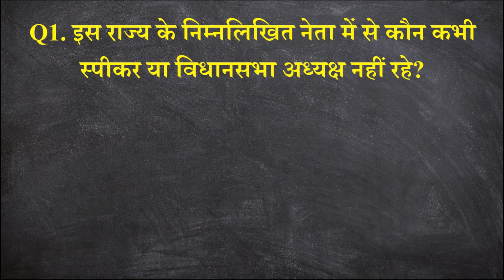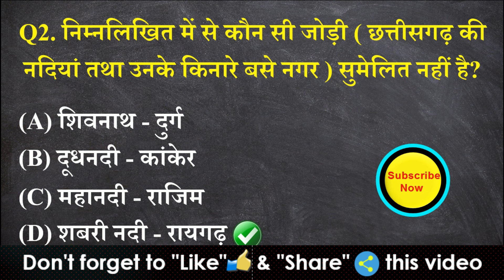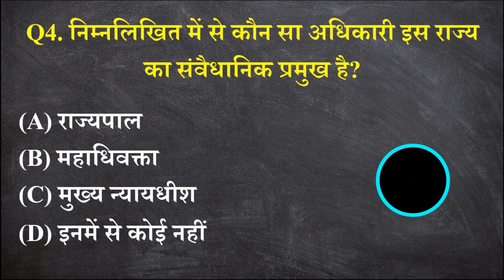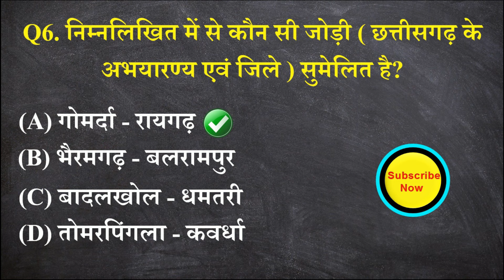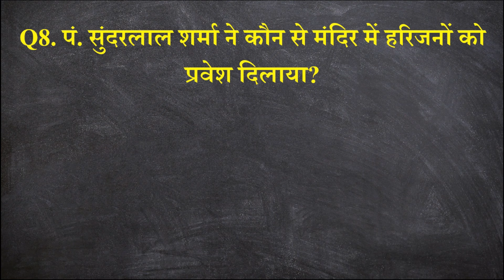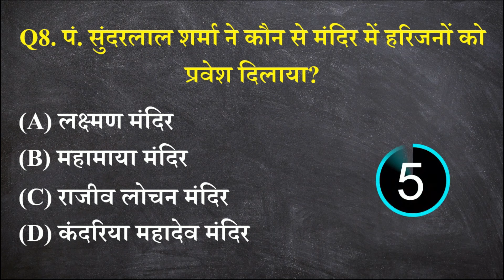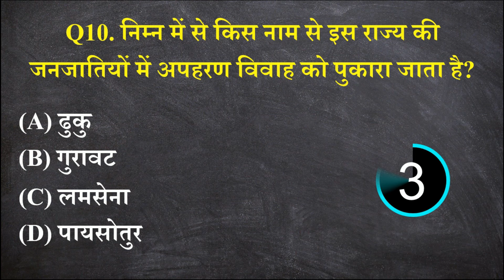छत्तीसगढ़ सामान्य ज्ञान 2024 । Chhattisgarh General Knowledge । CG Hostel Warden Question Paper#cggk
छत्तीसगढ़ सामान्य ज्ञान 2024 । CG Gk 2024 || CG Gk in Hindi || General knowledge || CG Psc,Vyapam,CG Police || CG GK Important Question || CG Vyapam Old Question Paper । cg hostel warden old question paper#cggk

Dosto Aaj ki is video me maine छत्तीसगढ़ सामान्य ज्ञान 2024 । Chhattisgarh General Knowledge । CG Hostel Warden Question Paper karaya hai jo aapke agami exam ke liye kafi faydemant hai ye video applogo ko  bahut pasand Aayegi.

Windows Classes की 10000 + MCQ की E-Book लेने के लिए नीचे दिये गये लिंक पर क्लिक करें

Chhattisgarh New 33 District MCQ | छत्तीसगढ़ के नये जिले |CG GK In Hindi For CGPSC,CG Vyapam, Police .

1. cg gk
2. cg psc gk question
3. cgpsc gk
4. cg vyapam classes
5. cgpsc pre 2024
6. cg gk in hindi
7. cg gk 2024
8. cg gk important question
9. chhattisgarh general knowledge in hindi
10. chhattisgarh general knowledge
11. chhattisgarh samanya gyan
13. chhattisgarh general awareness
14. chhattisgarh gk
15. chhattisgarh general studies
16. cgpsc paper first
17. cg gk questions and answers
18. cg samanya gyan
19. cg samanya gyan 2024
20. chhattisgarh samanya gyan 2024
21. cg vyapam old question paper and answer
22. cg police question paper
23. cg hostel warden question paper
24. cg vyapam old question paper and answer
25. cg hostel warden old question paper 2016 pdf
26. cg hostel warden previous year question paper
27. cg general knowledge for competitive exams